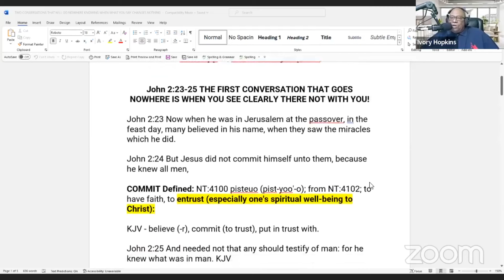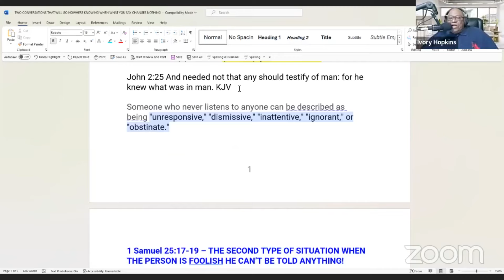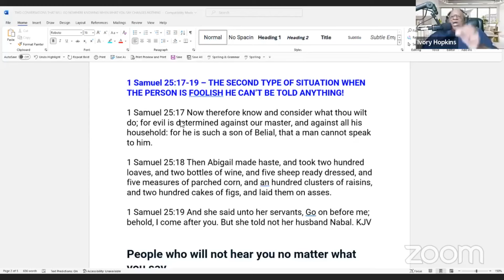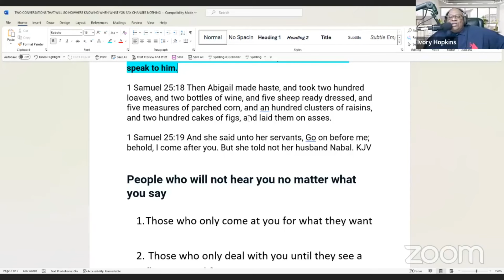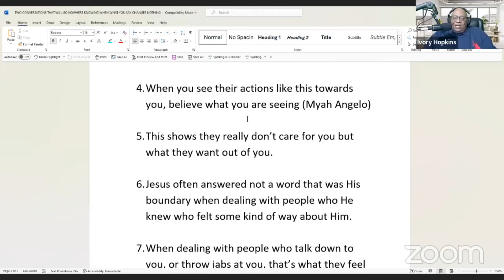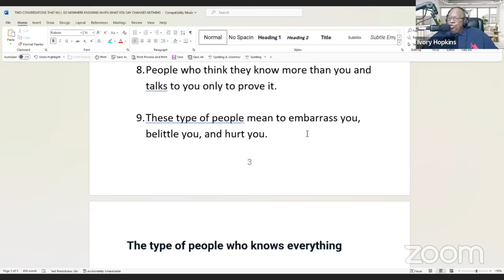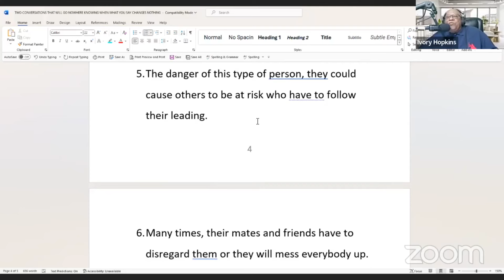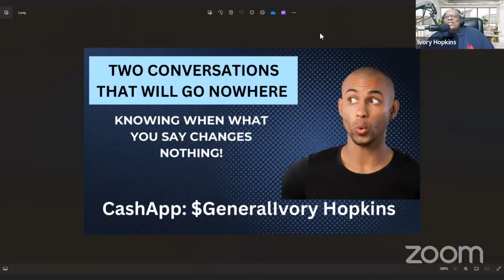TWO CONVERSATIONS THAT WILL GO NOWHERE KNOWING WHEN WHAT YOU SAY CHANGES NOTHING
TWO CONVERSATIONS THAT WILL GO NOWHERE
KNOWING WHEN WHAT YOU SAY CHANGES NOTHING

Mentoring Teacher: Apostle Dr. Ivory Hopkins